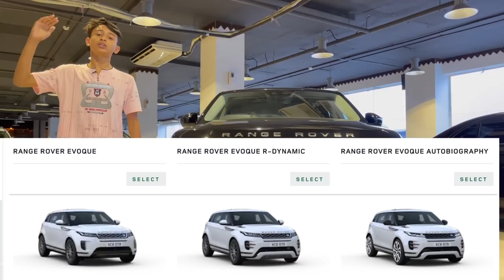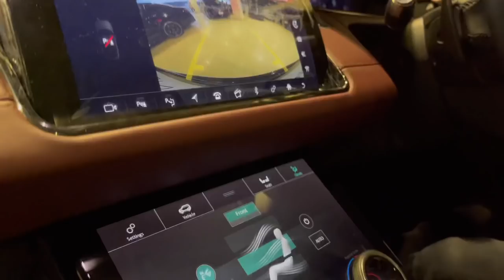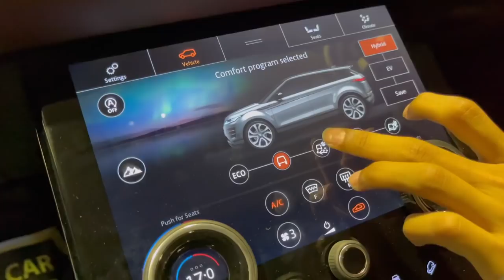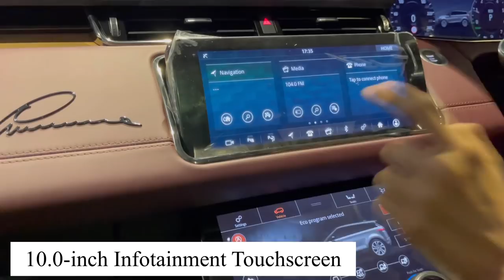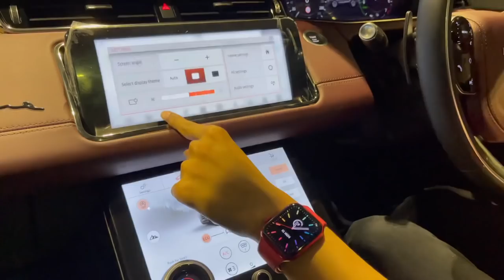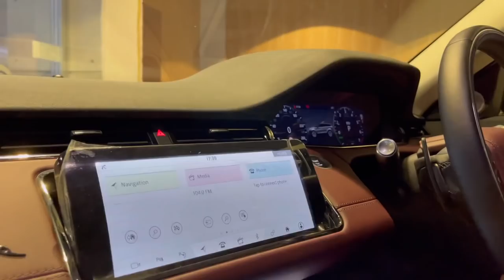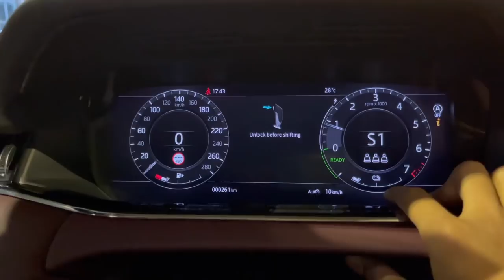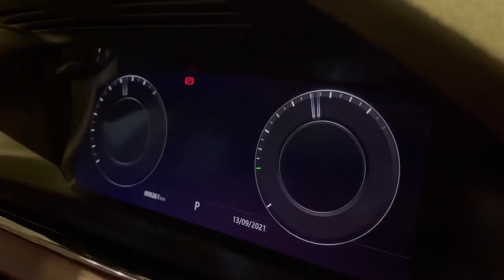2021 Range Rover Evoque R-Dynamic P300e HSE With LUMMA CLR RE. (The Best Compact Luxury SUV)